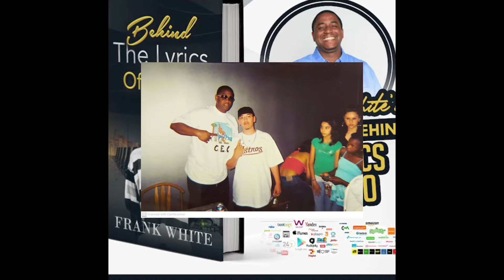Frank White - Dick Gregory Quote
Listen to Frank Quote Dick Gregory in a promo, for his new book, "Behind The Lyrics Of A CEO" the Digital Audio Book will be released the Week of Juneteenth 2022